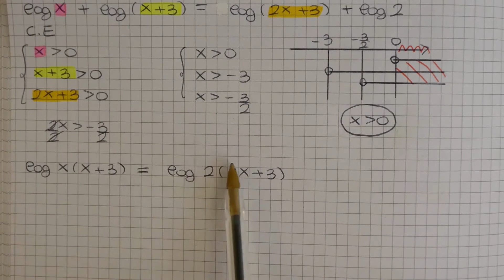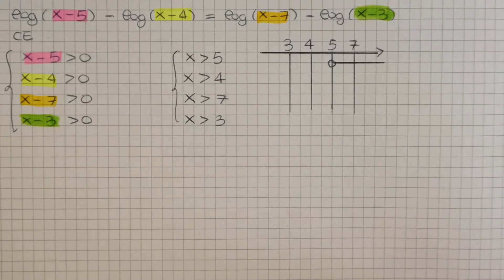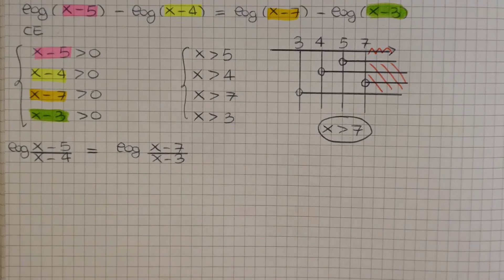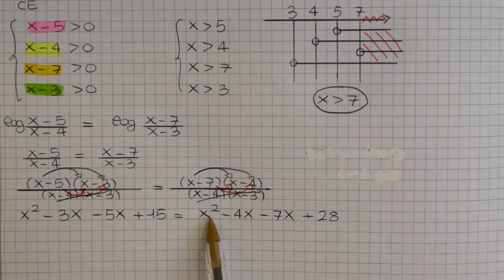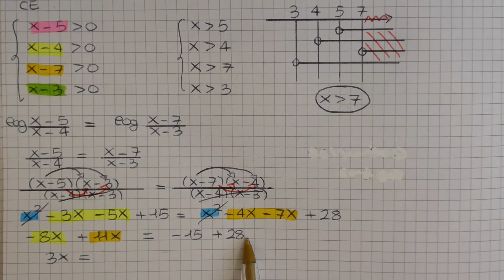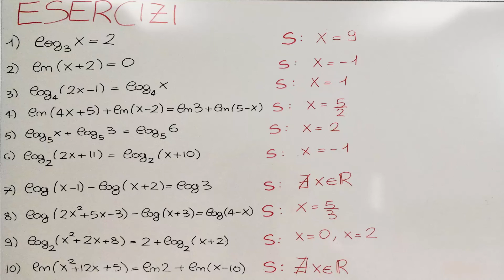LOGARITMI: EQUAZIONI ELEMENTARI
Vuoi approfondire questo argomento? Ti consiglio la Playlist "LOGARITMI"